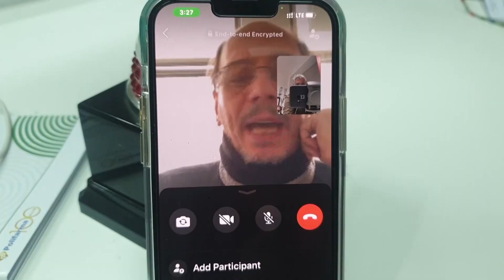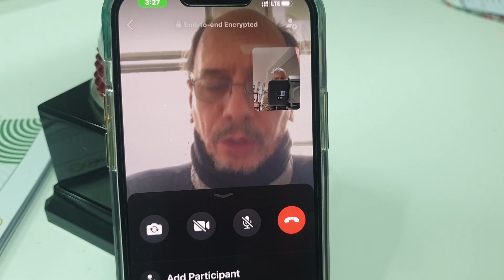Lanciano calcio, allenatore cercasi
Eccellenza: il Lanciano resta ancora senza allenatore, dopo decine di contatti e nessuna ufficialità a pochi giorni dalla ripresa del campionato.